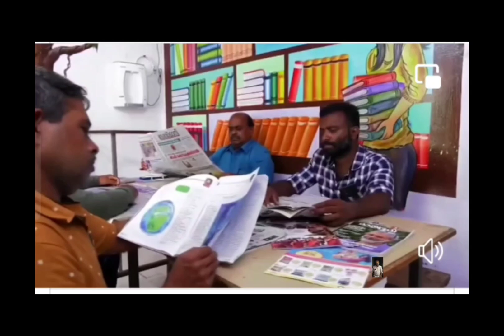ചാണ്ടി ഉമ്മന്റെ വെല്ലുവിളി അദ്ദേഹത്തിനു തന്നെ വിനയായി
ചാണ്ടി ഉമ്മന്റെ വെല്ലുവിളി അദ്ദേഹത്തിനു തന്നെ വിനയായി Chandyoommen puthuppally # Jakes